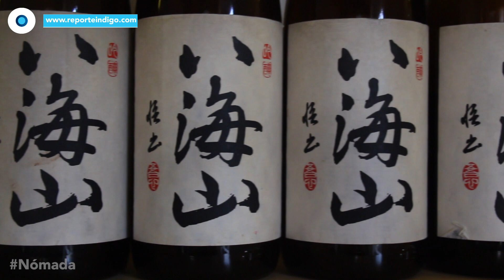Izakaya KURA comida japonesa | Reporte Indigo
En éste, uno de los mejores restaurantes de México, los capitalinos pueden encontrar más de 200 platillos a elegir, un menú de postres y un aproximado de 60 saques diferentes